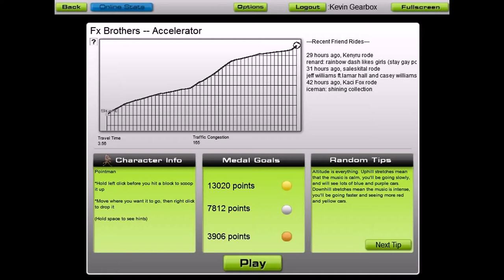Fx Brothers - Accelerator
great song I just had to post enjoy hehe ^.^

played on Audiosurf